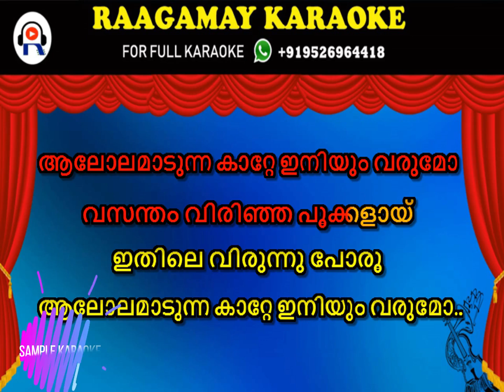Aalolam Aadunna Kaatte Karaoke with lyrics Upahaaram Aalolamadunna katte Karaoke